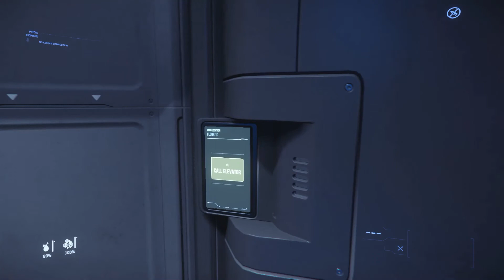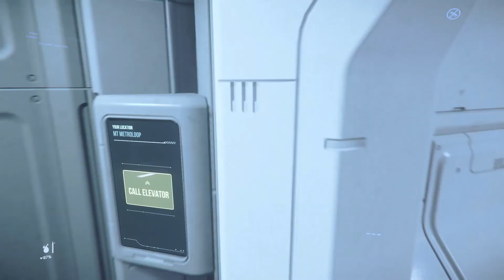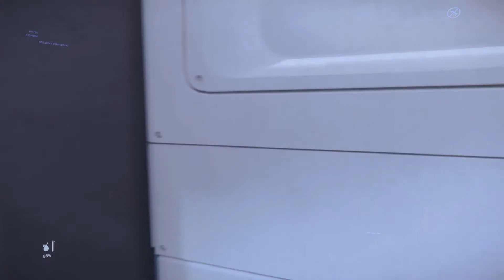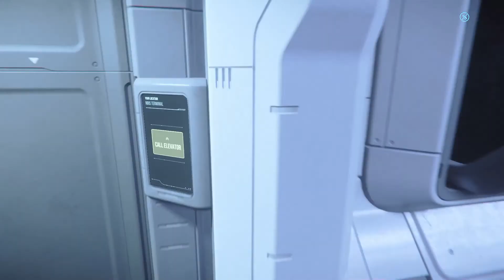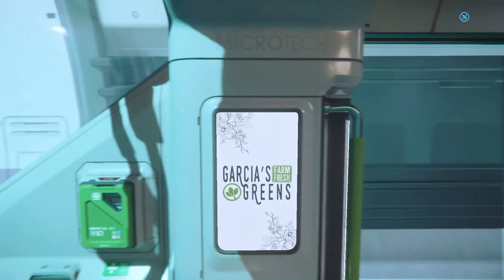Star Citizen: First Time Play - MicroTech - New Babbage - Stuck In Train - [00025]